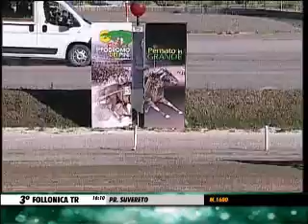23/09/2013, Follonica , Premio Suvereto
1. RUNAWAY LG (CAPANNA M.), 2. REX LASER (BALDI EDOARDO), 3. RED HOT RUN (ODORICI ROBERTO), 4. RUGANTINO ANS (CICOGNANI GLAUCO), 5. ROCKY FP (DI NICOLA M.), 6. RARO OF BROWN (GIANNELAVIGNA G.), 99. REMEMBER ME SM (BELLEI E.), 99. ROMY BLESSED (VANNUCCI ALESSIO)